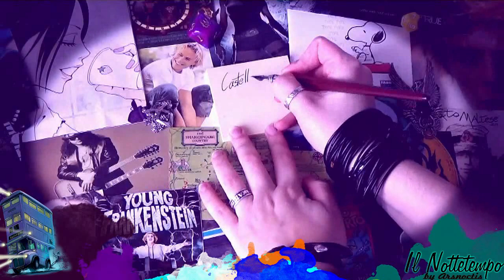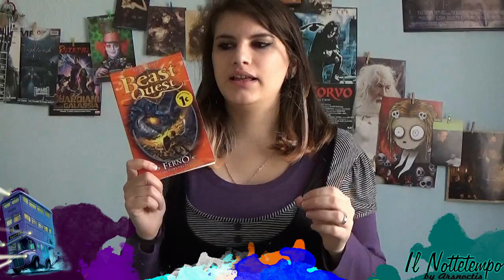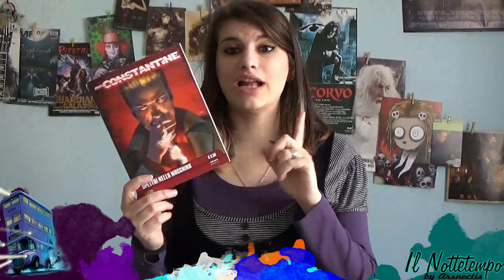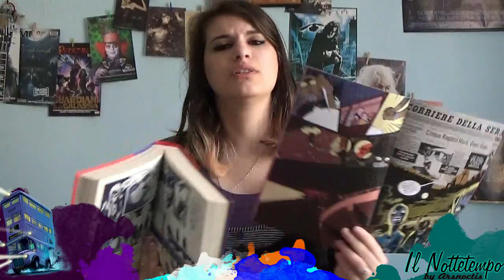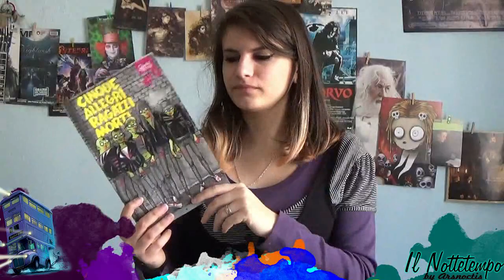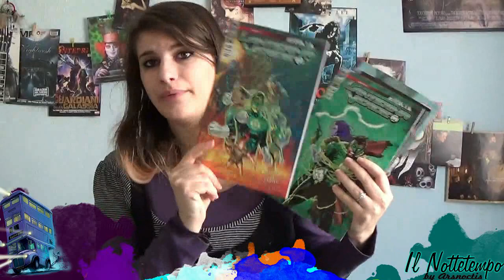di Un diario e del suo lettore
Ciao, queste sono state le mie letture del mese di Marzo, libri, fumetti, le solite cose insomma, ho escluso qualche raccolta di poesie di cui ti parlerò il mese prossimo con più calma e un libro di filosofia che è perito in nome della nobile causa del "rendiamo il video più breve". Se visualizzi questo video da PC ho creato delle note in modo che tu possa decidere di saltare i libri/fumetti che non ti interessano e se lo visualizzi da dispositivo mobile ti ho lasciato i link ai minuti relativi accanto alle opere citate, fammi sapere se pensi possa essere utile!

Disclamer:"Il nottetempo", in lingua originale "Knight bus" è preso dai libri della serie di Harry Potter, scritta da J.K.Rowling ed è proprietà della Warner Bros.

Elenco delle opere citate (in ordine di comparsa)
00:13 ♪ Looking for Alaska, John Green
01:02 ♪ La leggenda di Arata vol.1, Yuu Watase, Planet Manga
01:15 ♪ The seven deadly sins vol.7, Nakaba Suzuki, Star Comics
02:22 ♪ Fairy Tail vol.41, Hiro Mashima, Star Comics
03:15 ♪ Una vita da lettore, Nick Hornby, Guanda
04:27 ♪ Beast Quest vol.1, Adam Blade, Salani
05:35 ♪ Il piccolo principe, Antoine de Saint-Exupéry, Bompiani
06:35 ♪ Il diario di Suzanne, James Patterson, TEA
08:14 ♪ Topolino vol. 3094, A.A.V.V., Panini Comics (Disney)
08:30 ♪ Oceano Mare, Alessandro Baricco, Bur
09:48 ♪ La variante di L neburg, Paolo Maurensig, Adelphi
12:05 ♪ La lunga notte del Dottor Galvan, Daniel Pennac, Feltrinelli
13:26 ♪ Dune, Frank Herbert, Fanucci
15:08 ♪ John Constantine - Hellblazer vol.2, A.A.V.V. Rw Lion /(Vertigo)
16:21 ♪ Fables voll.18-19, A.A.V.V., Rw Lion /(Vertigo)
18:38 ♪ La biblioteca dei libri proibiti, John Harding, Garzanti
(no, non hai le allucinazioni, nel video ho tagliato il momento in cito il titolo)
20:35 ♪ I cinque allegri ragazzi morti vol.0, Davide Toffolo, Panini Comics
[Il video in cui cito l'edizione Coconino è Creature of the night book TAG alla sezione "zombie"]
01:15 ♪ Original Sin vol.3 (di 4), A.A.V.V., Panini Comics /(MARVEL)
21:43 ♪ Lanterna Verde voll.34-35, A.A.V.V., Rw Lion/(DC Comics)
21:43 ♪ Multiversity vol.2, (di 8) A.A.V.V. Rw Lion/(DC Comics)
21:43 ♪ Sinestro vol.3 A.A.V.V. Rw Lion/(DC Comics)
23:21 ♪ Asterix e i Britanni vol.9 Goscinny - Uderzo, RCS
23:21 ♪ Le mille e un'ora di Asterix vol.10 Goscinny - Uderzo, RCS
23:21 ♪ Asterix e il duello dei capi vol.11 Goscinny - Uderzo, RCS
23:21 ♪ Asterix gladiatore vol.12 Goscinny - Uderzo, RCS
23:21 ♪ Asterix il Gallico vol. 13 Goscinny - Uderzo, RCS